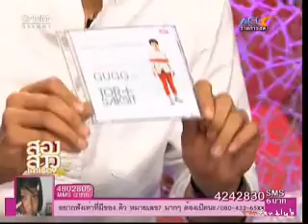โต๋ GUGG-กั๊ก [สองสาวเล่าเรื่อง]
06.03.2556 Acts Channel